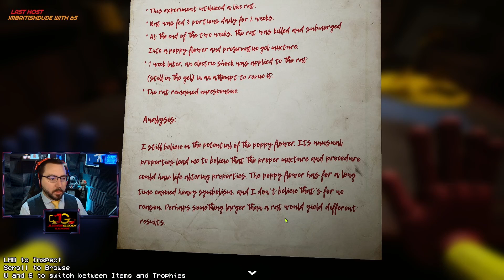EP:1 Hello Poppy - Poppy Playtime Chapter 2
Watch Judge as he tries to stay alive in this horror/puzzle adventure game. He will try to survive against the vengeful toys still waiting in an abandoned Factory. Can Judge survive using only items left in the factory and his problem solving skills?

Catch us live on Twitch!